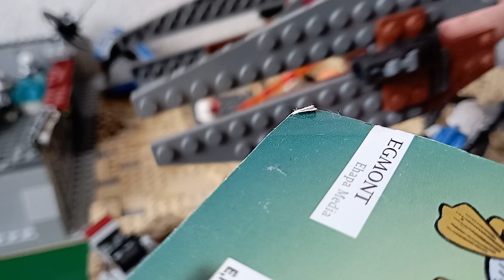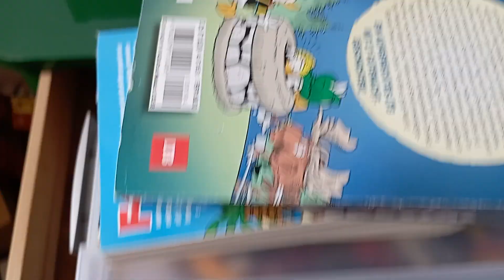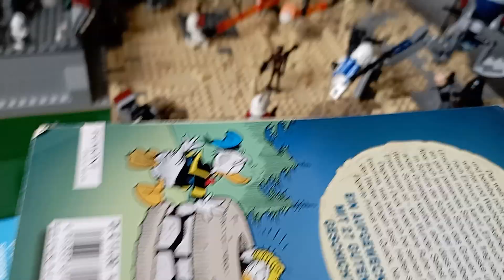Das ist mein lego Moc/Star wars